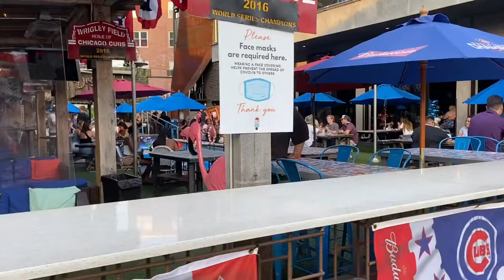PLAY BALL! Siberian Husky Puppy Explores Wrigley Field!